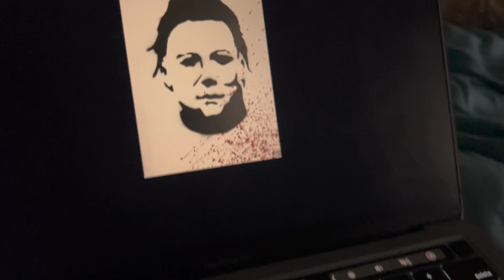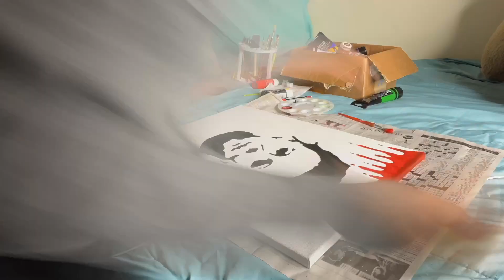create my first sold art piece with me!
*reminder to change to 1080p*

hey guys, thank you for watching :) i decided to paint michael myers for all my horror movie fans and this was my first sold art piece! i might sell more of these soon so stay tuned. hope you enjoyed the video, comment what you want to see next on my channel & stay safe

Instagram › uhm💛🇬🇾. (@uhm.keyaa) • Instagram photos and videos

business insta~ @keya.orginals
snap~ uhmkeyaa

Come save money on Fetch with me! Sign up w/ code PK47E & get 2,000 pts See you there!